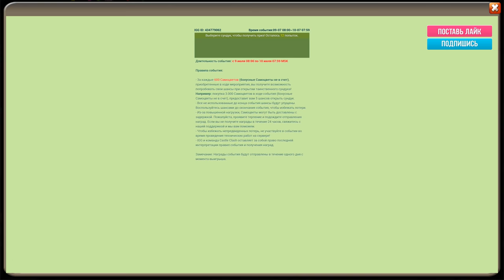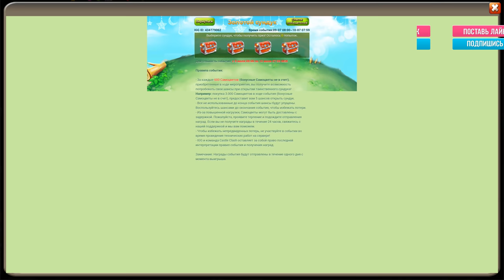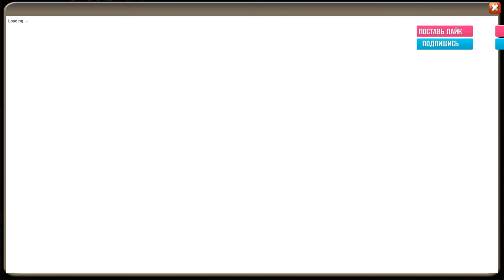САМЫЙ НЕВЕЗУЧИЙ АКК \ ДАЖЕ КОНЬ НЕ ПОМОГ \ ROLLING 55 000 GEMS \ БИТВА ЗАМКОВ \ CASTLE CLASH